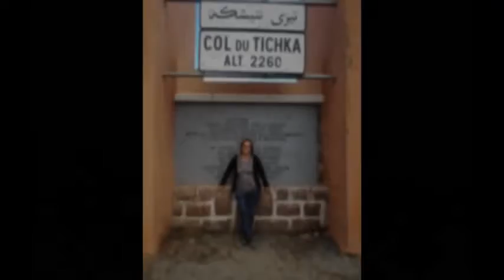Filmatomp4 tour Marocco Novembre 2014